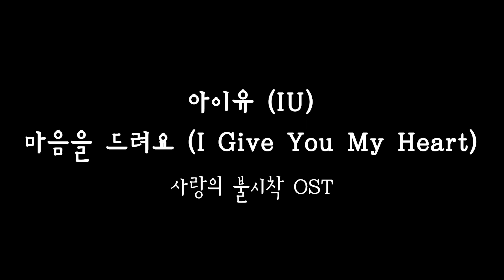아이유(IU) - 마음을 드려요 (I Give You My Heart) cover by 소망